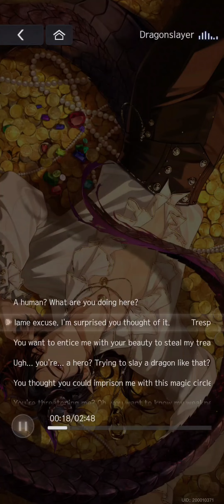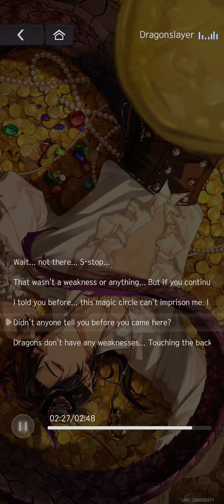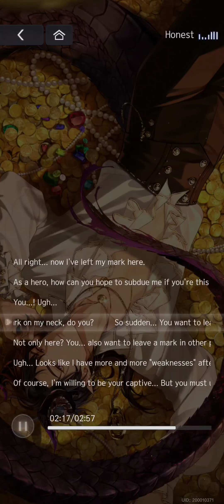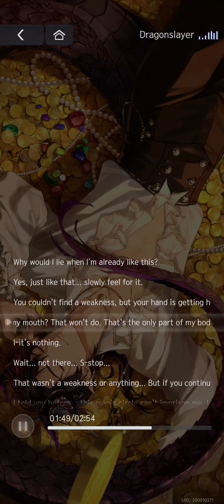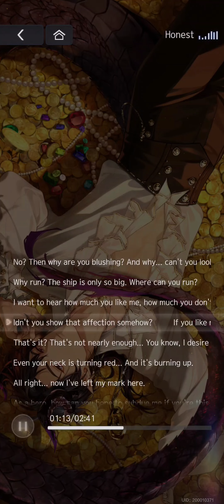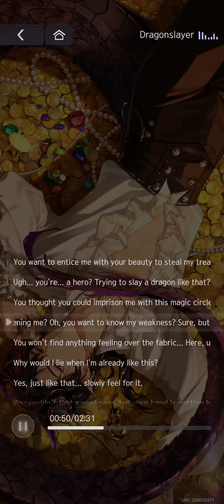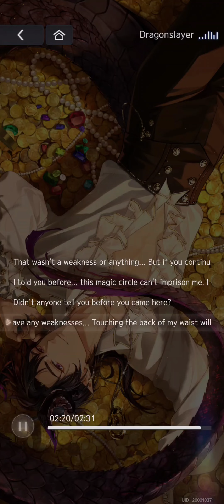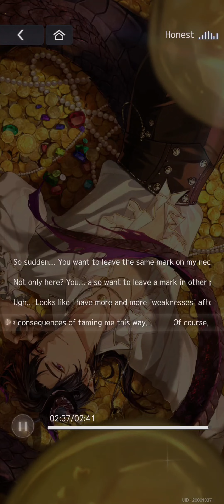(CN/JP/KR DUB) Marius MR [Dream a Dream] FULL Audio Tears of Themis - Enchanting Whispers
Kisses are cute!!!

Timestamps:
0:00 CN Dub
5:53 JP Dub
11:32 KR Dub